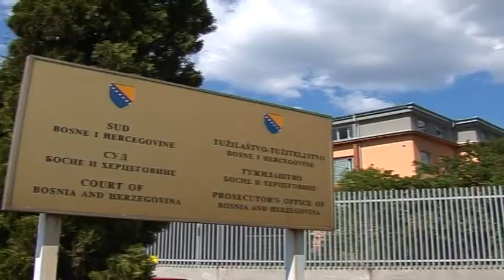Suđenje Radončiću: Kardinalne greške Tužilaštva, proces nezakonit